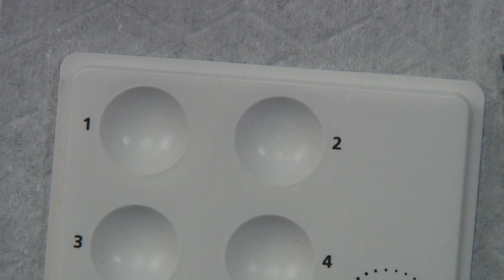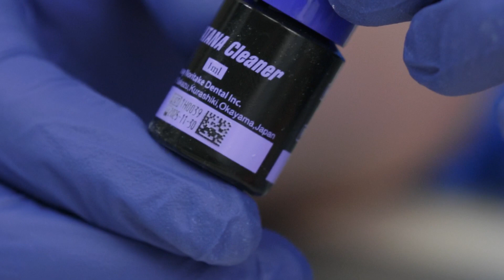Zirconia 101: 9 of 11: Preparation and cementing protocols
Join us on a Journey into the World of Zirconia with Dr. Penelope Chang: Part 9 of 11.

This video covers preparing and cementing a KATANA Zirconia restoration. It highlights the unique properties of zirconia requiring air abrasion for micro mechanical retention instead of hydrofluoric acid etching.
It introduces KATANA Cleaner as a unique product with an MDP salt and pH of 4.5 for internal and external cleaning to remove blood, saliva, and phosphates.

The video demonstrates applying the cleaner, rinsing, drying, and cementing the crown with PANAVA SA Cement Universal cement. It details spreading a thin layer of cement, finger pressure for placement, optional light curing for tacking, excess removal, flossing contacts, and final curing before moisture exposure.